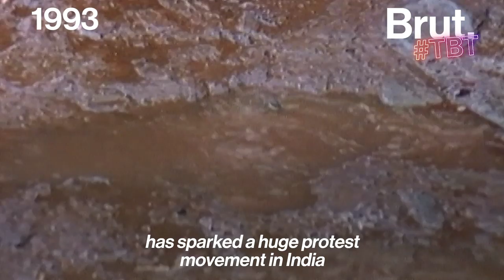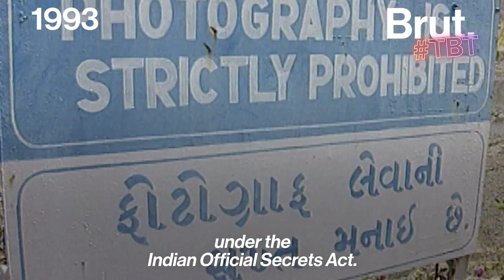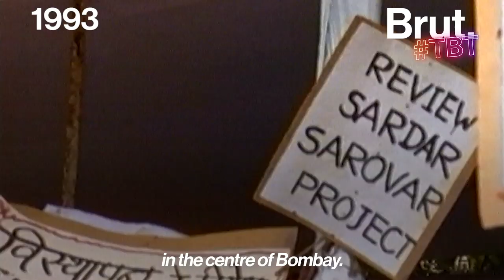TBT: Medha Patkar's Original Hunger Strikes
"You should be ready to die to live." Medha Patkar just ended a nine-day hunger strike to fight for the rehabilitation of people displaced by the Sardar Sarovar dam. Her struggle has gone on more than 30 years. Here's a look back at her fight in 1993 when she was forcibly removed by police and force-fed in hospital during her hunger strike. Her efforts caused the World Bank to withdraw funding to the construction of the dam.